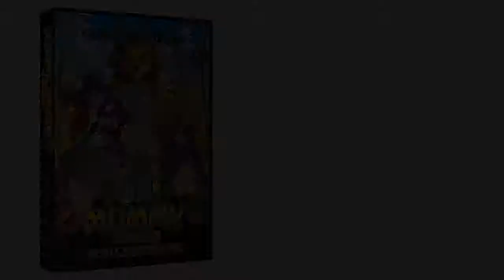Oh Mummy Trailer (Sega Mega Drive / Genesis)